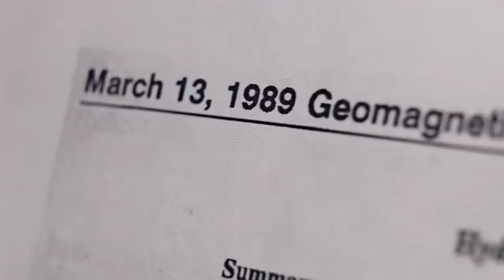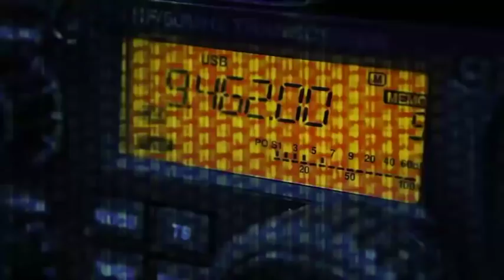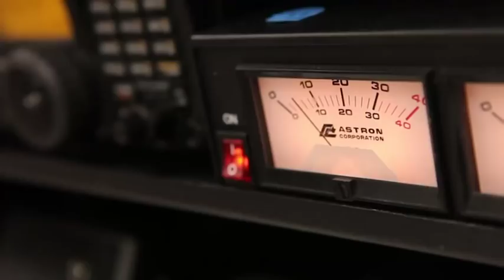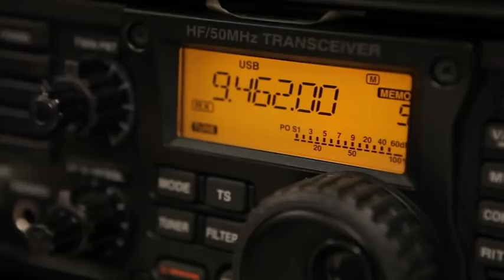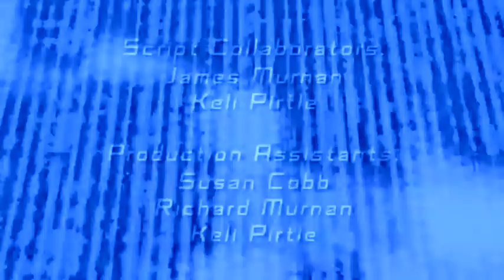April 5th, 2019 - Alaska Weather